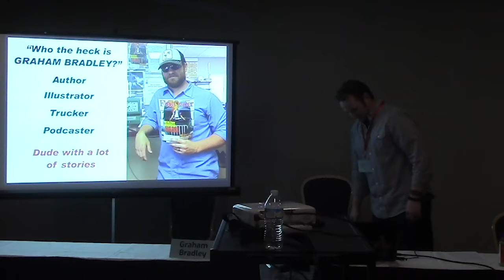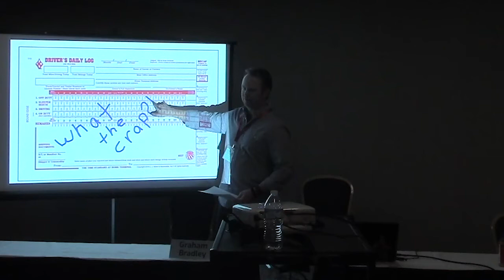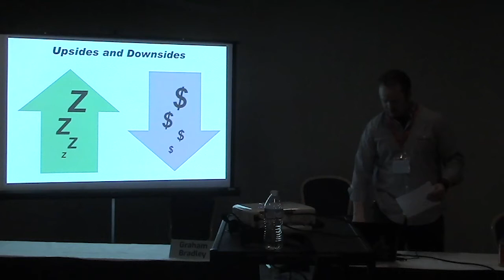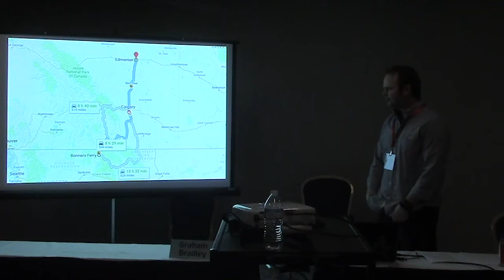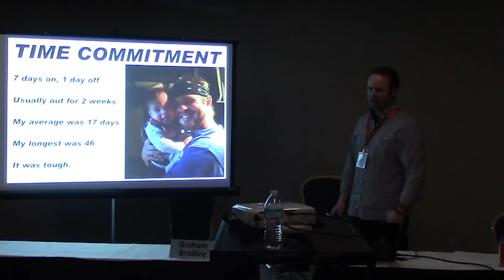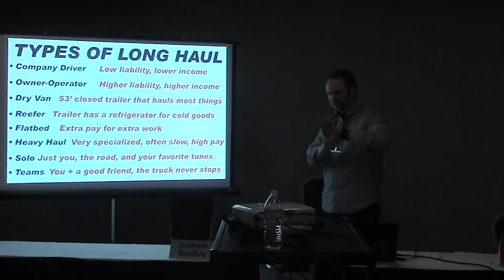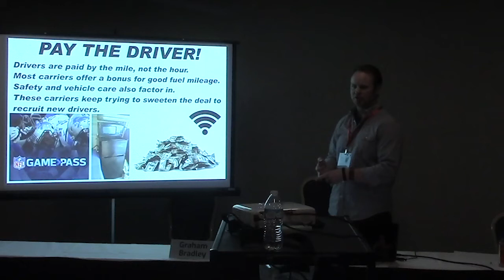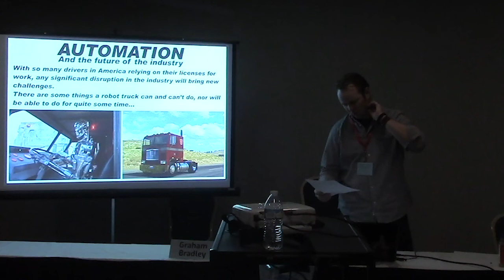LTUE 2019 — Keep on Rolling: The Life of a Trucker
A trucker's guide to life on the road, the importance of the transportation industry, and the kind of living you can expect to make in this kind of work.

Presentation by Graham Bradley

Recording by Logan Kearsley
Editing by Jeff Jensen